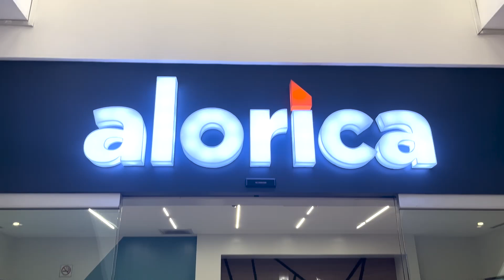A Glimpse to Alorica GTM